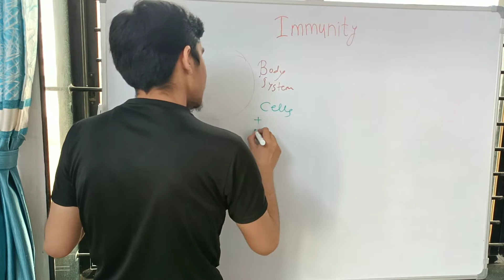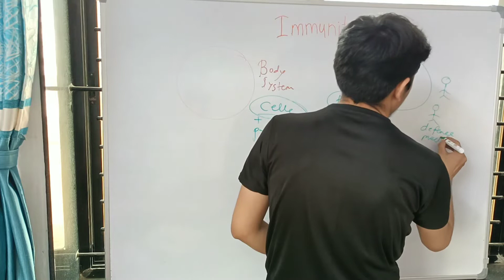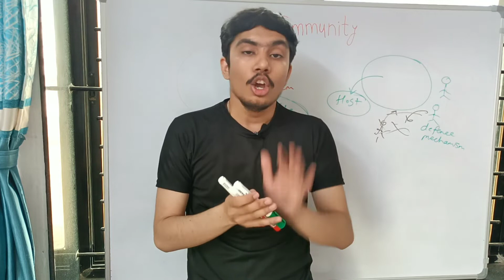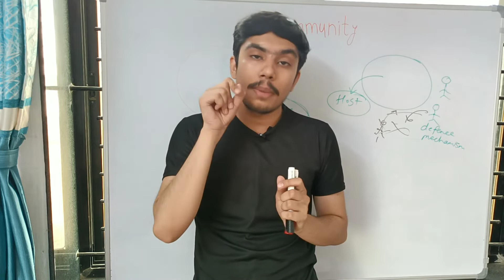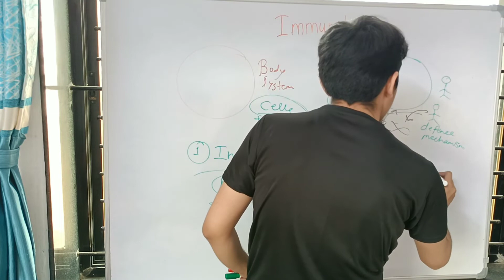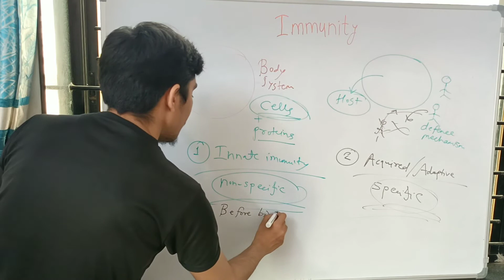Immunity| What is immunity?रोग प्रतिकार शक्ति?Introduction to Innate & Acquired/Adaptive immunity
This video lecture explains
रोग प्रतिकार शक्ति क्या होती है?
●What is immunity?
●Definition of Immunity
●Basics of immunity
●Types of immunity
●Introduction to Innate Immunity
●Acquired immunity/Adaptive immunity

Watch the complete video lecture to know about Immunity